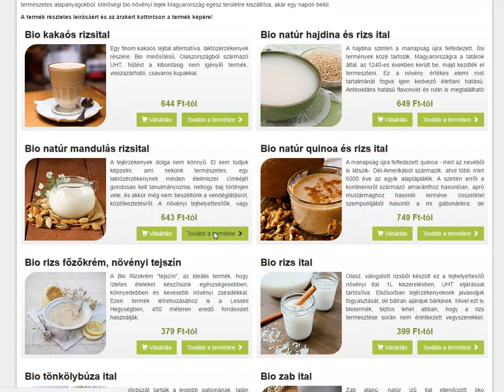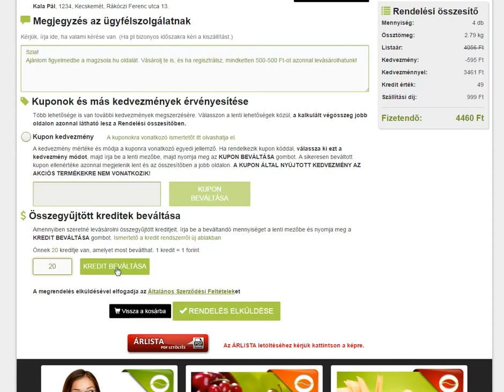kreditek beváltása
Egy kis segítség azoknak, akik nem tudják, hol kell beváltani a rendelkezésre álló krediteket. Igen, a vásárlás végén. :-)